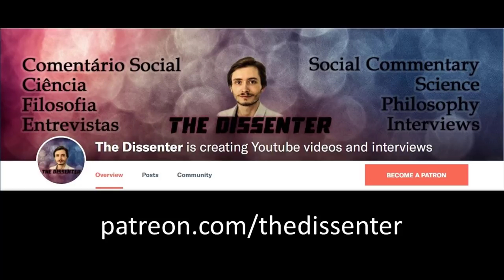#27 Virtutis Discipulus: Evolution of Language, Spelling Agreements, Virtue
My guest today is the host of the Youtube channel, Virtutis Discipulus, where he promotes the study of the Latin and Greek origins of the Portuguese language, and also promotes a rational approach to virtue.
Here, we talk about his lectures, and the research work he does to prepare them; the evolution of language; the more recent spelling agreement implemented in Portugal and other Portuguese-speaking countries, and its critics; the relation between the way we talk and the way we write; and related topics.
O meu convidado, hoje, é o Virtutis Discipulus, o anfitrião do canal do Youtube com o mesmo nome, onde ele promove o estudo das origens latinas e gregas da língua Portuguesa, e também uma abordagem racional da virtude.
Aqui, falamos sobre as suas “lecturas”, e o trabalho de pesquisa que faz para as preparar; a evolução da língua; o mais recente Acordo Ortográfico implementado em Portugal e noutros países de Língua Portuguesa, e os seus críticos; a relação entre a forma como falamos e a forma como escrevemos; e tópicos relacionados.